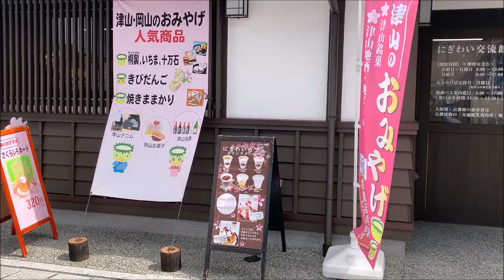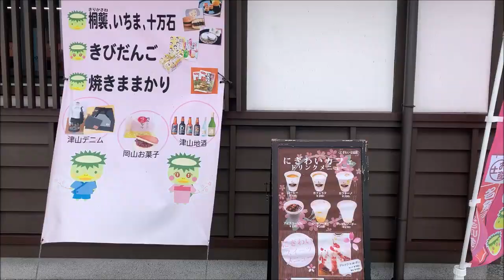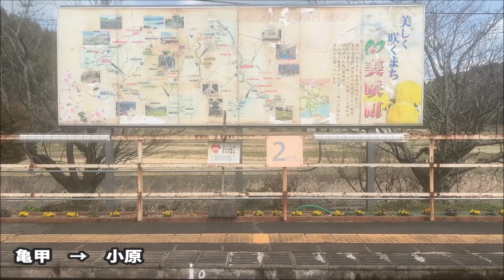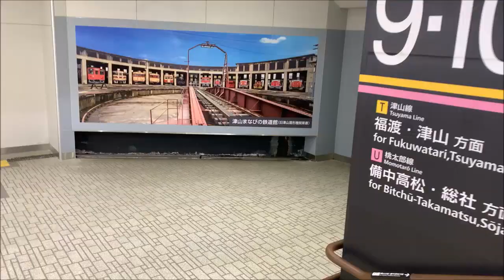【国鉄列車】津山線車窓の旅 青春１８ ２０２１ １－５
18きっぷシーズン始まってます

オススメlist

【引退カウントダウン】南海高野線　6000系に乗車　河内長野⇨なんば【前面展望】

【発車メロディーが怖いらしい】長堀鶴見緑地線の70系80系で往復してみた。

【日本初の営業リニアモーターカー】長堀鶴見緑地線　大正⇨門真南　後方展望【大阪を東西南北に貫く路線】

オススメlist
【レア運用】土日の朝は1本！宮津行き急行に乗ってきました【踏切無謀横断される】
【土曜休日朝発見】近鉄南大阪線　定期列車の大阪阿部野橋駅→御所直通列車に乗ってきた
【乗り得列車】特急用車両９３００系の各駅停車で阪急京都線の旅　大阪梅田ー京都河原町【側面展望】

【魅力は特急だけじゃない】近鉄のすごさがわかる！南大阪線古市駅探訪【ここを見ずして近鉄を語れない】

【大阪メトロ御堂筋線内全区間完結】江坂行きに乗ってみた。前面展望　天王寺駅ー江坂駅【運用も折り返しもレア】

【2020年9月1日出発進行】阪急電車　すみっコぐらし号　神戸線編成に乗車

【京阪神地区５０年】新快速　前面展望　敦賀ー湖西線ー京都ー大阪ー姫路ー播州赤穂駅【130km/hで夢を乗せて】